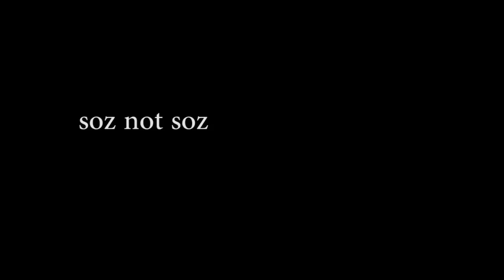VLOG #11 | First Pop Legit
ANOTHER ONE. Just another re-uploaded VLOG here guys. Featuring Nick Haydon poo-shooting like he does best. Me and Kaidyn got a sesh going down at Melville in Hams one night and decided to film for a laugh so check it out.